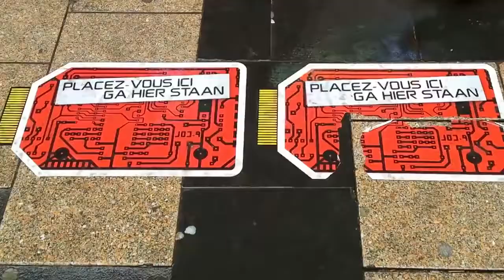Big Hero 6 photobooth | Disney | Gesture | AR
On the occasion of the Walt Disney Animation studio new big-screen adventure Big Hero 6, Activeme developed an augmented reality photobooth device in the city of Brussels, Belgium.

People walking past the shopwindow could stop and make a picture with the Big Hero character, Baymax. Thanks to our engine he was able to adopt the passers-by gesture.

Users were able to control it and another player was cut out and projected into the virtual environment on the screen located behind the window.

"Share your picture on Walt Disney social network Facebook !".

The activation was running over 2 weeks and more than 9.000 pictures were taken!